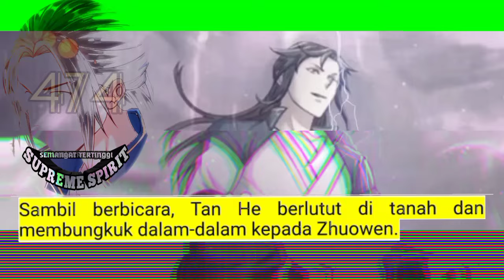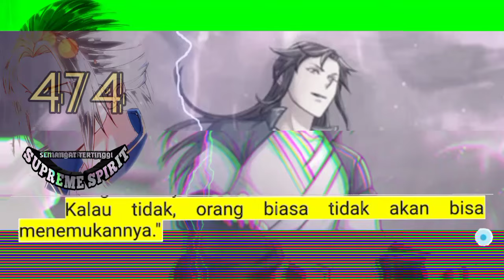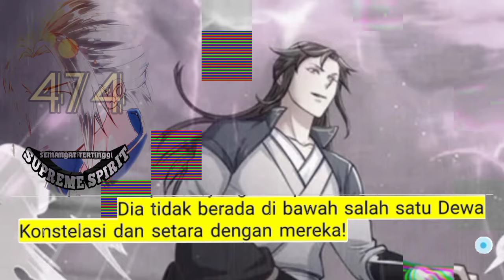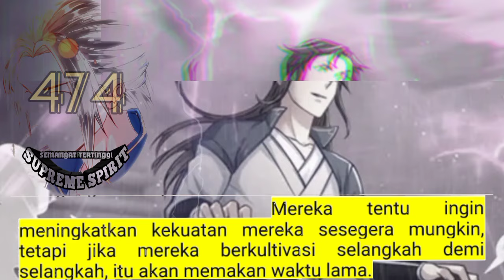Peleburan Semangat Tertinggi season 474